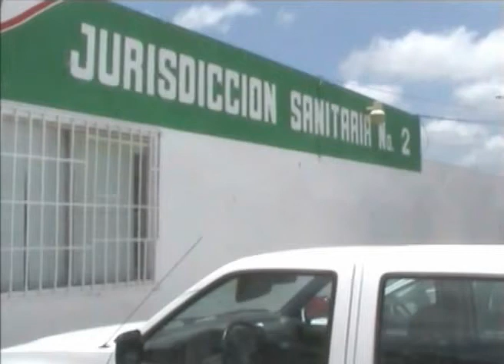la Jurisdicción Sanitaria número dos tiene en marcha toda una estrategia de prevención, la cual incluye campañas de fumigación en la ciudad, informa su jefe, Efraín Lizama